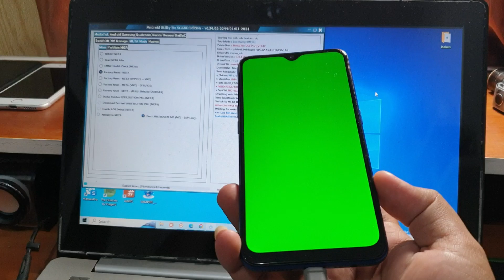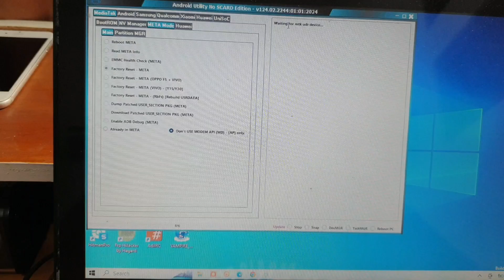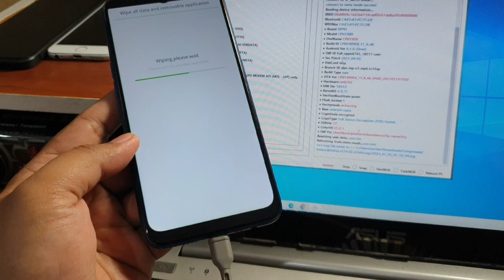Cara Keluar dari Meta Mode Layar Ponsel Berwarna Hijau Merah